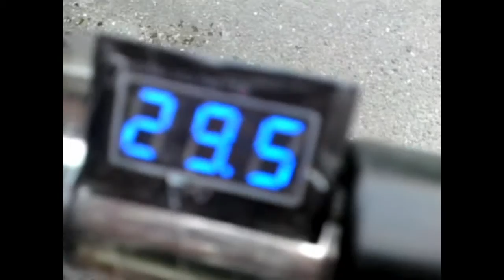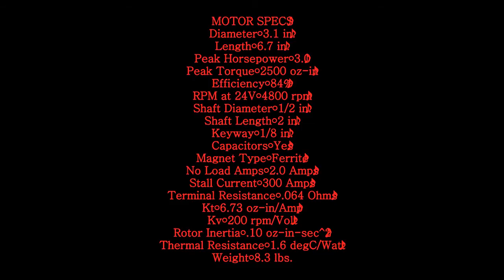Electric DIY Scooter 24v LiFePo4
Everything is homemade here. The video, the music and the scooter :)

The scooter is powered by a 26.6V and 40AH LiFePo4 battery pack from lifepo4.in.
Driving with a Ampflow 300A/ 3 horsepower motor
35-40km/h top speed!